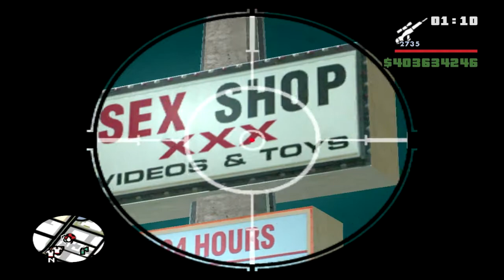Random San Andreas Fun #34 | Lesuire CJ | HD